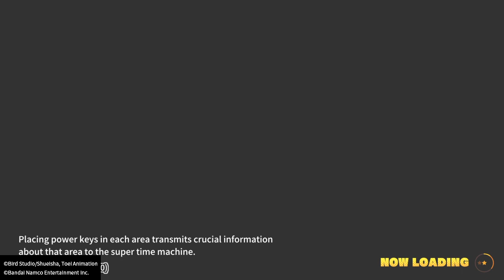DRAGON BALL: THE BREAKERS The Backfired Wish